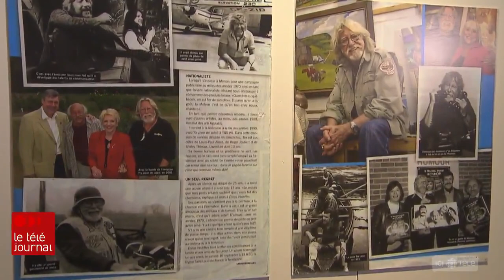Tex Lecor, passionné de peinture... et du Québec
Tex Lecor, le peintre, est à l'affiche du Centre d'art Diane-Dufresne de Repentigny. L'homme qui est décédé en 2017 a connu le succès comme chanteur, animateur à la radio et à la télévision, mais Tex Lecor avait deux passions, la peinture et le Québec, comme le rapporte Nabi-Alexandre Chartier.